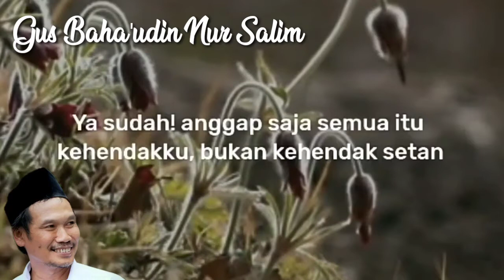Gagal Tahajud (Setan Tetap Kalah) - Gus Baha'udin Nur Salim